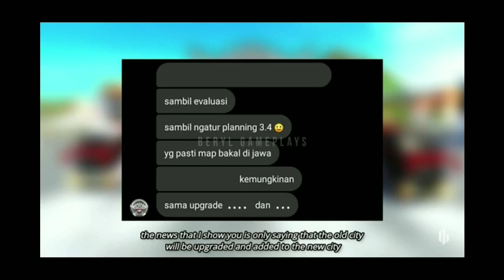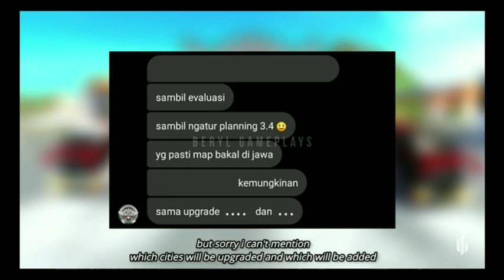BUSSID || NEW || UPDATE || V.3.4 INFO || MALAYALAM || GAMING WORLD MALAYALAM...............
🎮 GAMING WORLD IN MALAYALAM 🎮

💝🤝 AUDIO CREDIT : RAHUL (K.T.B.O)🤝💝

              🤝STAY HOME STAY SEIF 🤝

🌻വീഡിയോ കണ്ടുനോക്കു ഇഷ്ടമായാൽ🌻